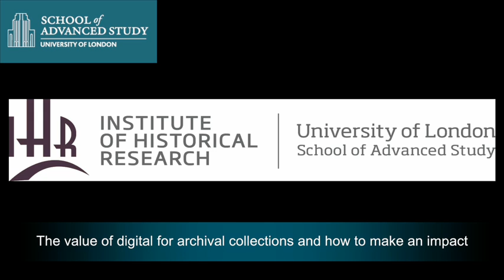The value of digital for archival collections and how to make an impact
06-05-14 Institute of Historical Research

Simon Tanner (King's College, London)

Archives and Society Seminar Series